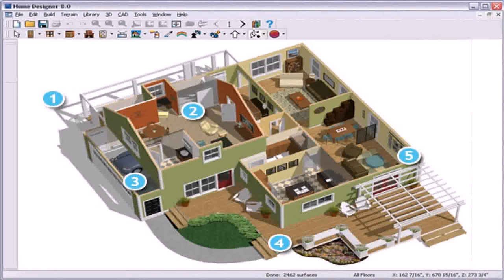House Plans Online Free India (see description)